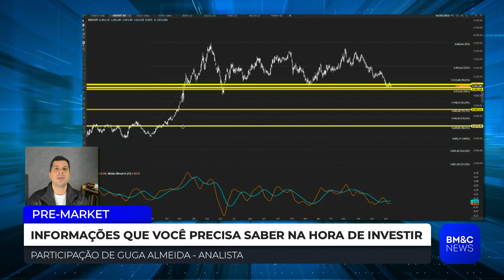Gustavo Almeida avalia dólar diante de expectativa nos EUA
Gustavo Almeida, analista, faz avaliação para cenário americano e como fica o dólar diante disso.